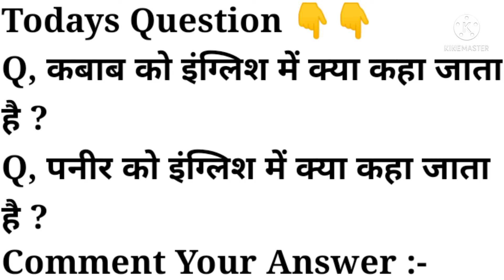कनटोप को अंग्रेजी में क्या कहते है | meaning of kantop in english | word meanings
playlist link :-